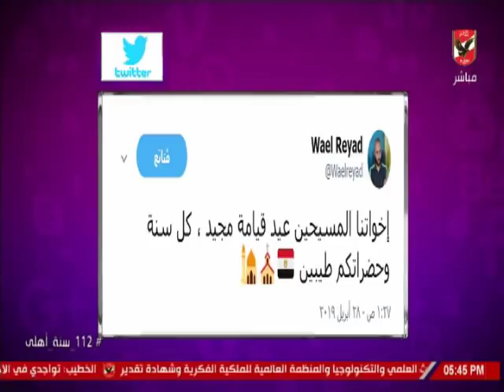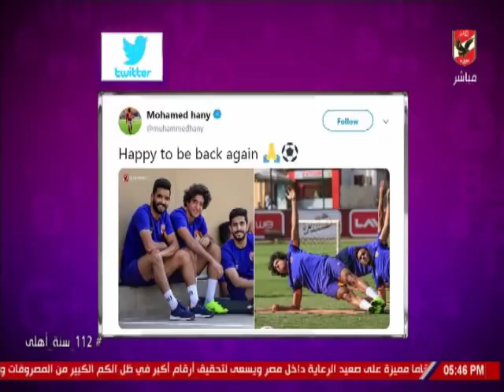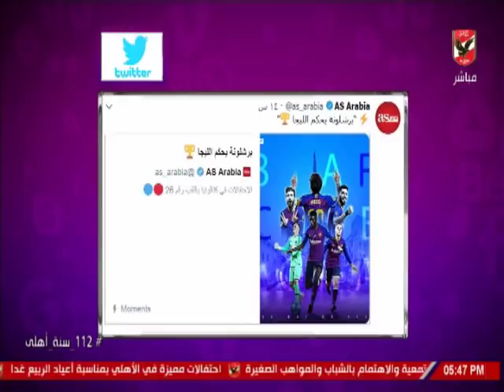شيما صابر و جولة فى عالم السوشيال ميديا محلياٌ وعالمياٌ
التردد: 12341 أفقي.
القمر: نايل سات.
معامل الخطأ: 5/6.
معدل الترميز: 27500